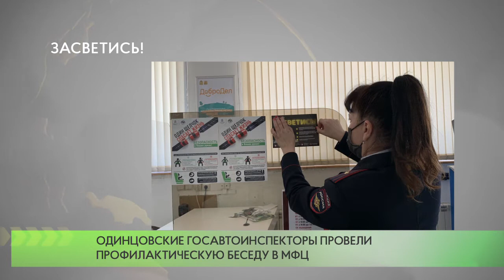Одинцовские госавтоинспекторы провели профилактическую беседу в МФЦ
В рамках социального раунда «Засветись!» сотрудники Одинцовской Госавтоинспекции провели профилактическую беседу с персоналом и посетителями многофункционального центра.